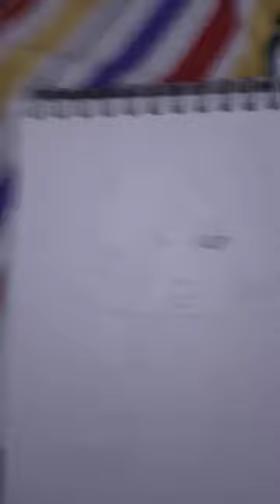nagato drawing art anime